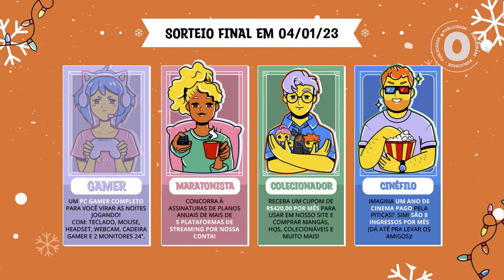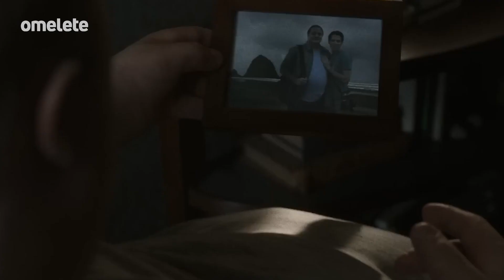RETROSPECTIVA 2022: AS MELHORES NOTÍCIAS DO ANO - PARTE 2 | Hyperdrive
Doutor Estranho cheio de participações. O Coringa quase ofuscou o Batman… de novo. E a maior suruba de super heróis finalmente chega na sala da sua casa!

Vem curtir a Parte 2 da retrospectiva de 15 dos momentos mais marcantes da cultura pop em 2022 no Hyperdrive de hoje.

E se você quer curtir essa lista maravilhosa sem Spoilers, é melhor parar de ler por aqui, porque abaixo a gente já conta um pouco do que falamos no vídeo.

ATENÇÃO: NÃO LEIA SE QUISER SER SURPREENDIDO

00:00 - Jack chega com as melhores do ano.

01:01 - 10 | Doutor Estranho 2 traz John Krasinski, Patrick Stewart, Charlize Theron e até Bruce Campbell

02:11 - 9 | O Coringa do Barry Keoghan foi cortado de The Batman, mas não deletado da internet

03:07 - 8 | The Boys criando o hype do ano pra Herogasm

04:07 - 7 | (con)Fusão da Warner

05:13 - 6 | Comeback do Brendan Fraser

"Começou a promoção Natal Geek Piticas.*

Quer participar? Acesse para conferir o
regulamento completo.
*Promoção válida de 07/12/22 a 31/12/22, aplicada à compras em lojas
físicas e e-commerce.